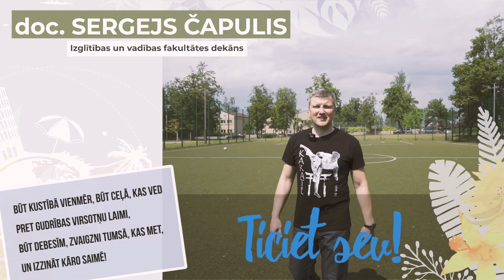Apsveikums 2020. gada absolventiem